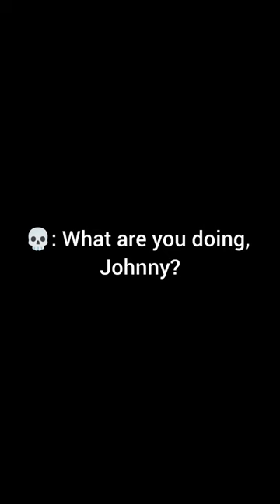[CODM]💀:Stay focused, Johnny#codm